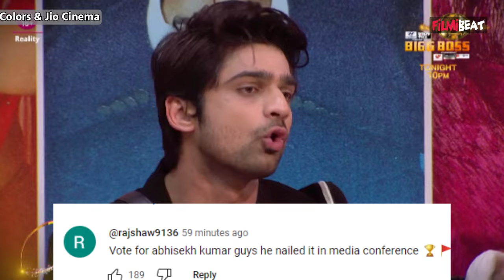Bigg Boss 17 Update: Abhishek Kumar पर Media ने लगाए Blame तो गुस्से में Fans बोले ? | FilmiBeat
Bigg Boss 17 Update: When media blamed Abhishek Kumar, fans got angry and said? The media will be seen grilling the top 6 contestants of Bigg Boss 17 in a special press conference tonight. Watch Video to know more...